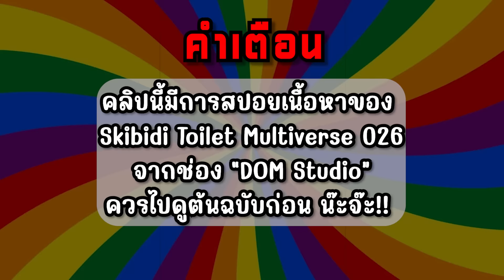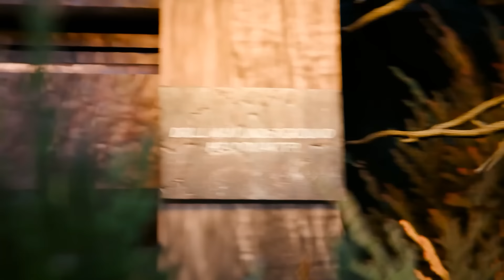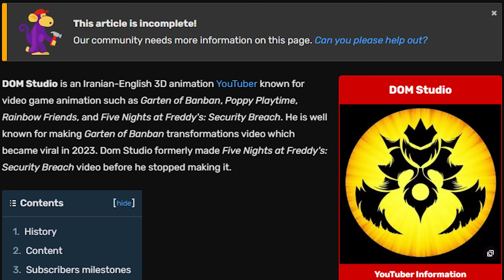Skibidi Toilet Multiverse 026 - นักฆ่าหน้าสว่าน!!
Credit to  @DOM_Studio    for the Original Skibidi Toilet Multiverse idea!